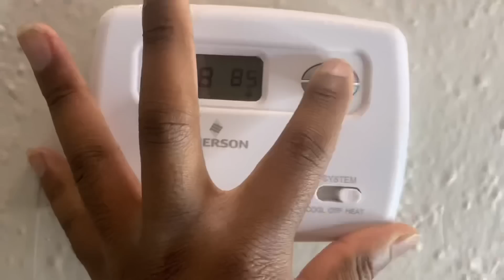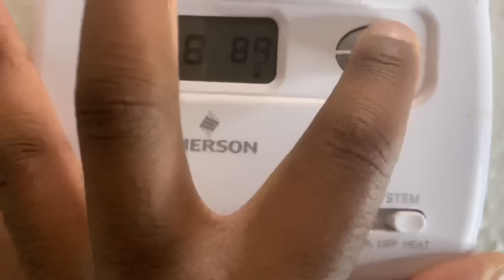Sleeping over at ANYBODY else’s house.